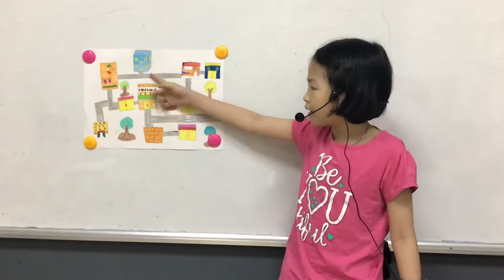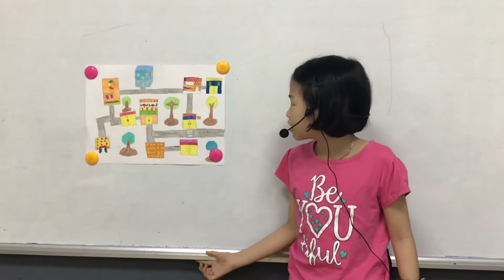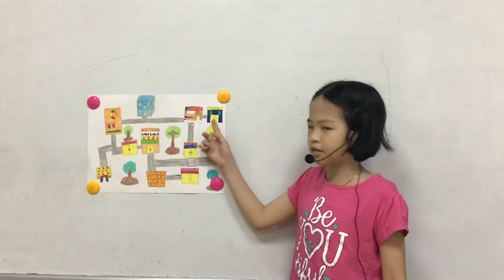CEC_Discover 1Q_Mini Project Number 07_A Map of your Neighborhood_Ngọc Minh